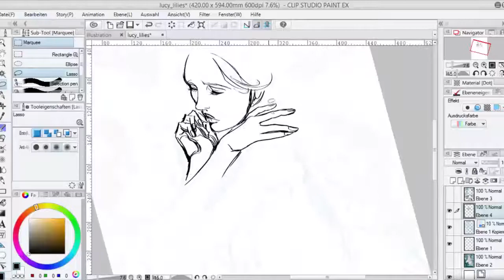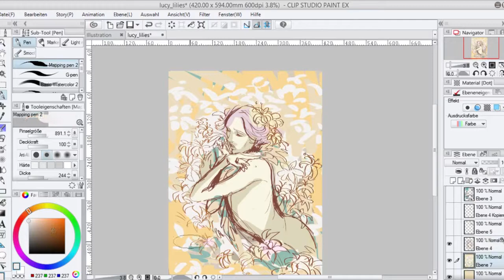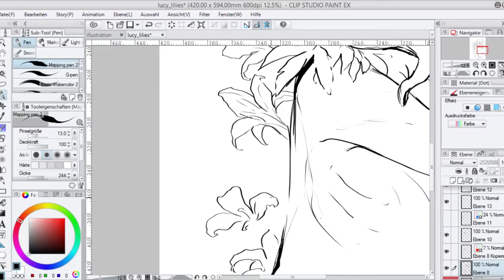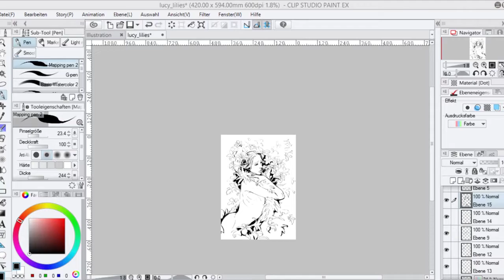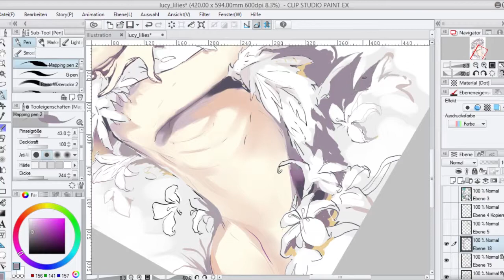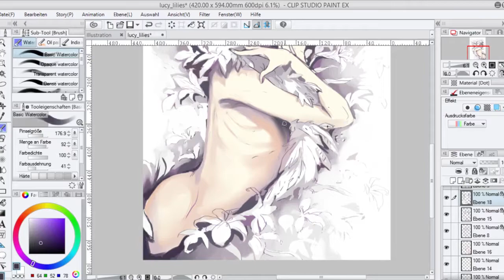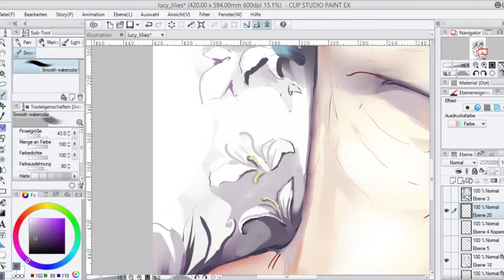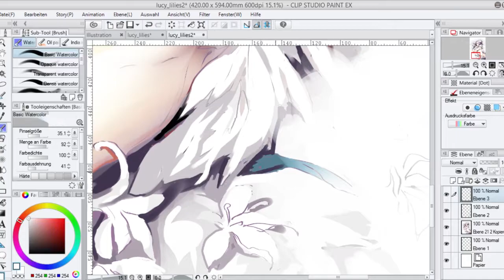Making of "Lilies" Illustration SPEEDPAINTING Clip Studio Paint